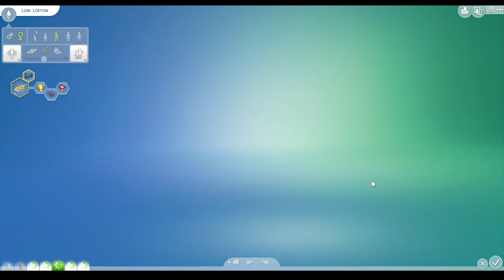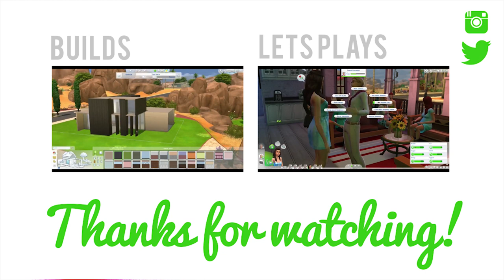Let's Play the Sims 4 Twins — Part 17 — Secret Dungeon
Don't forget your cup of tea for our twins LP TEA PARTY!! In this part I share an underground surprise and Esmerelda's murder plan!
*Also I know I stuffed up the episode number!